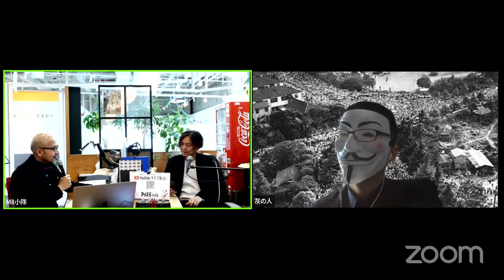MBTI®️ コミュニケーションの注意点〈好事例付き〉（コミュニケーションのヒント〜ISTP編2〜）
MBTIタイプ入門【コミュニケーション編】より、各タイプへのヒントを紹介します。

パート1
MBTI®️ 外向感情と内向思考の恋模様の違い（コミュニケーションのヒント〜ISTP編1〜）

もとのライブはこちら
ISTPと一緒に聴く、ISTPにむけたコミュニケーションのヒント【M8小隊ライブ】

4つの気質で異なる職場でのイラつきの原因【SP、SJ、NT、NFタイプ別】〜セルフヘルプ術 vol.24〜